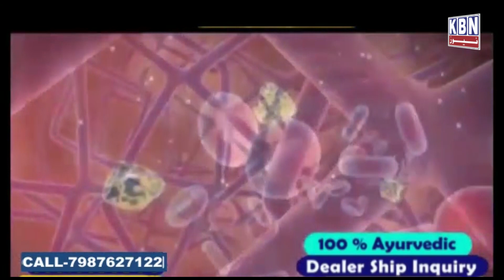Headlines Today 4th Nov 2022 | KBN NEWS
Headlines Today 4th Nov 2022 | KBN NEWS | Hyderabad News | Kbn Urdu News Channel Hyd | For More Watch at